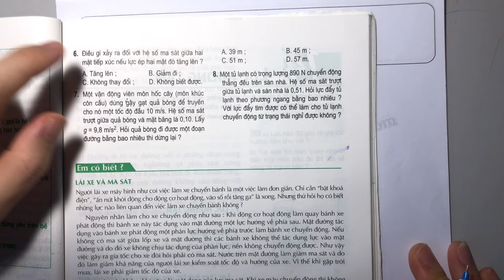Giải bài 8 trang 79 SGK Vật lí 10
Xem chi tiết lời giải tại đây:
Một tủ lạnh có trọng lượng 890N chuyển động thẳng đều trên sàn nhà. Hệ số ma sát trượt giữa tủ lạnh và sàn nhà là 0,51. Hỏi lực đẩy tủ lạnh theo phương ngang bằng bao nhiêu? Với lực đẩy tìm được có thể làm cho tủ lạnh chuyển động từ trạng thái nghỉ được không? .